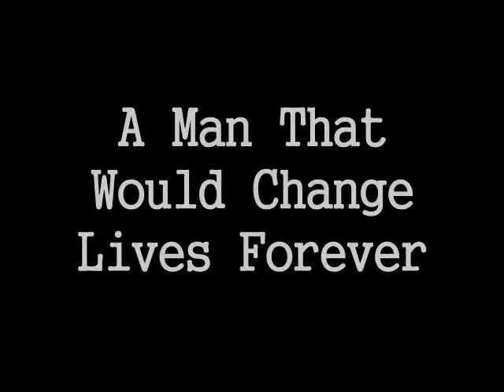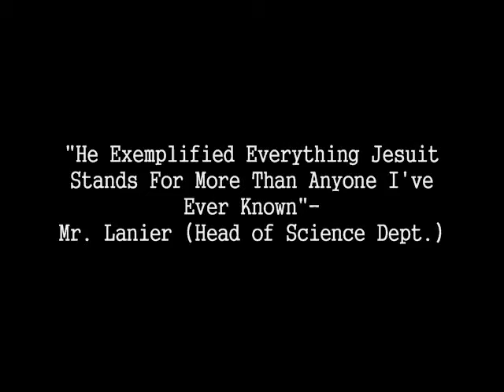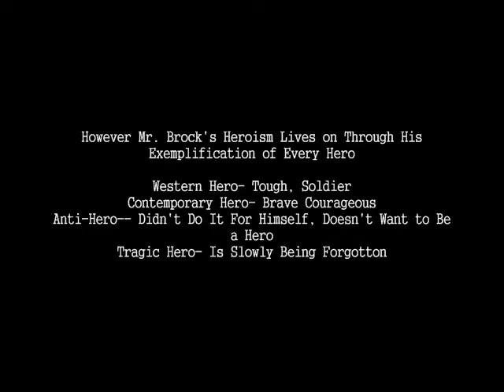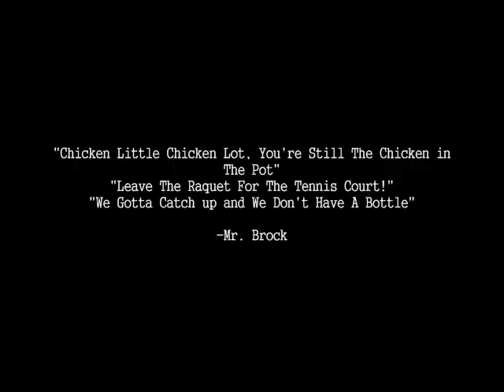Tom Brock: A Real Hero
An English Project on One Hell of a Man and a Mentor.